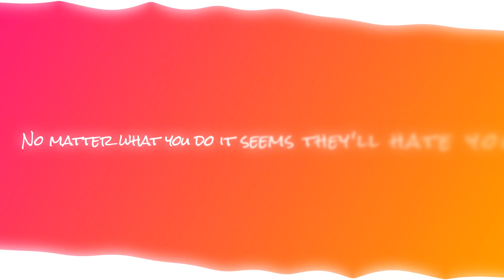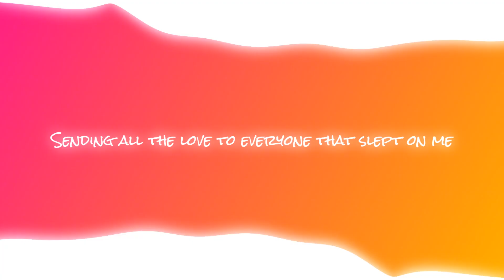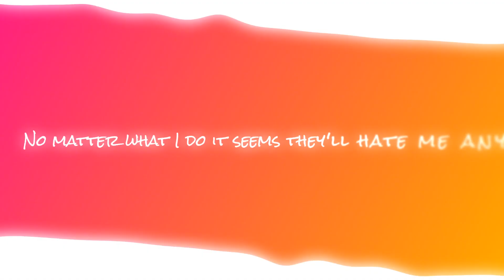Hate Me- MikeGMusic (official lyric video)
Prod. By Jaymarkmusic

Written and recorded by MikeG